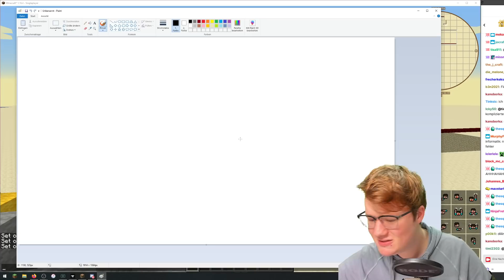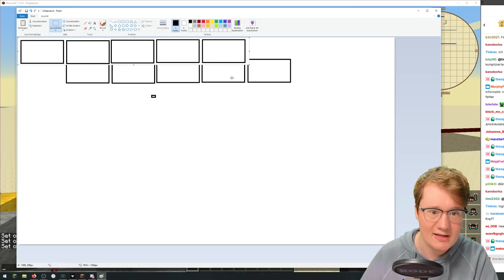FERTIG: Der gigantische Hafenkran | Neues Projekt - ⚙️ Create Live II Ep. 33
╠═► TheJoCraft empfiehlt:
║  Du bist auf der Suche nach einem
║  TOP-Minecraft-Server?

⚙️ Create Live II ⚙️

  Hier findest du noch Links zu meinem